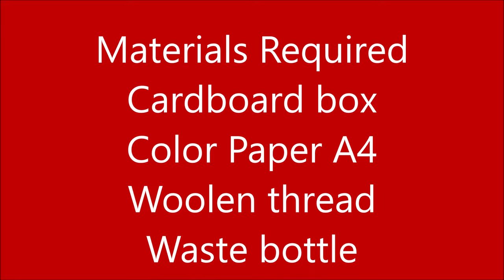seismograph working model making using waste materials | earthquake measurement | DIY | howtofunda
seismograph working model 3d making using waste materials  | earthquake measurement | DIY |  howtofunda

A seismograph, also known as a seismometer, is a scientific instrument used to detect and record seismic waves produced by earthquakes or other ground movements.

It plays a crucial role in seismology, the study of earthquakes and seismic waves.

Seismographs are essential for monitoring and understanding seismic activity, assessing earthquake magnitude, and studying the Earth's interior.